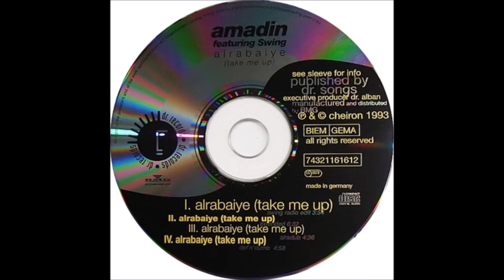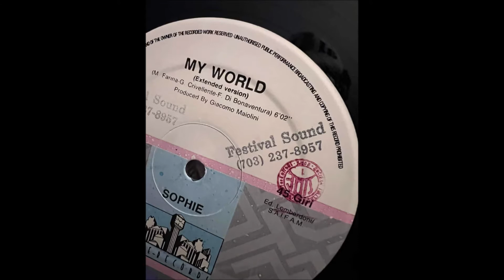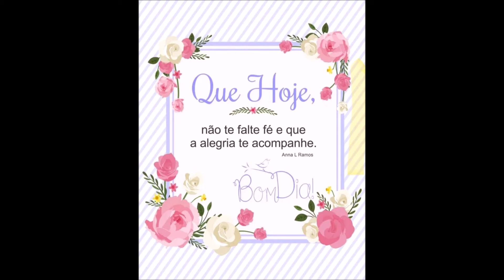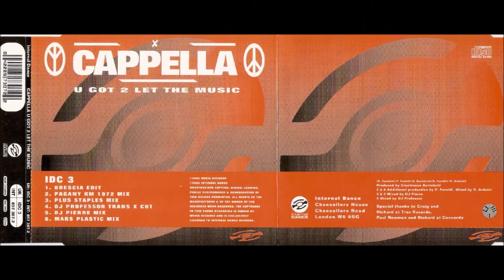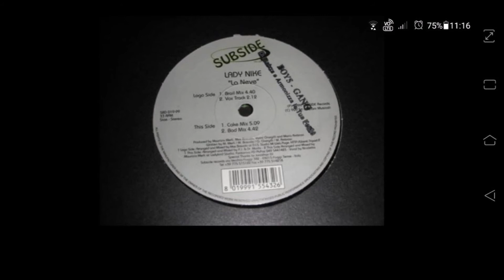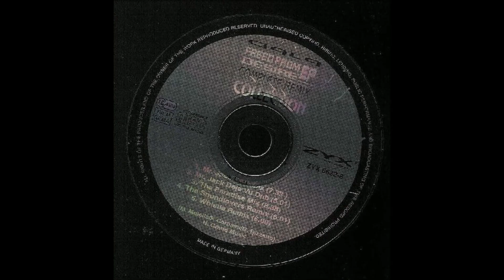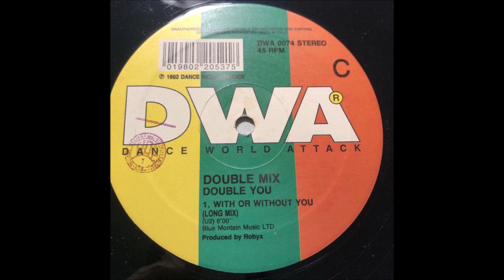Unabomber - Simple Text (Alternative Mix)